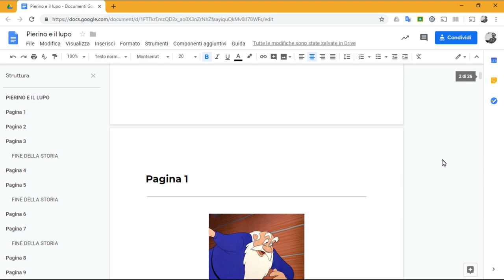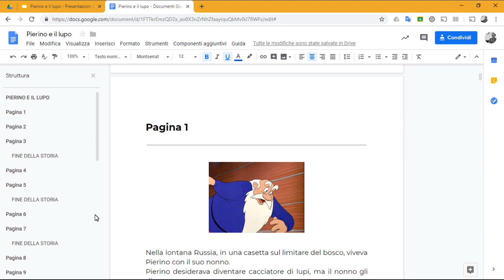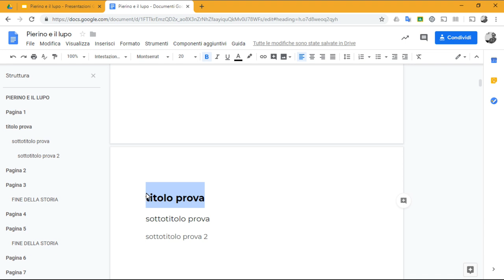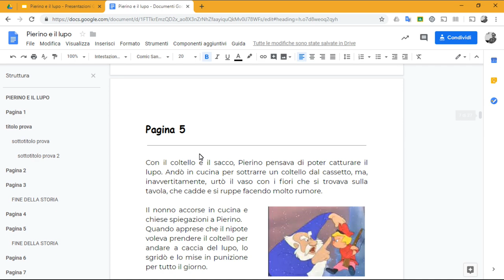6 Interruzione pagina e intestazioni